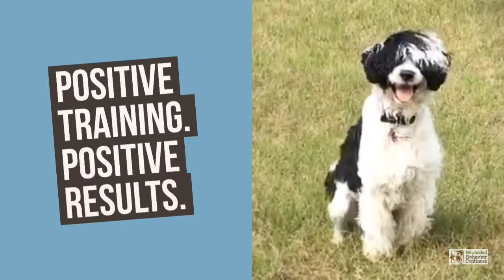Kobe Plays Tug with Rules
Nicely done!